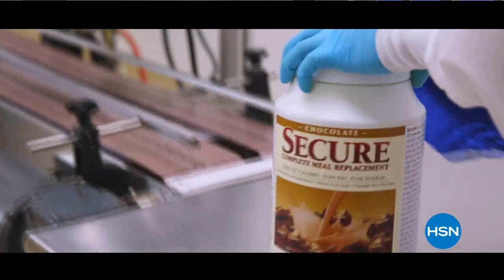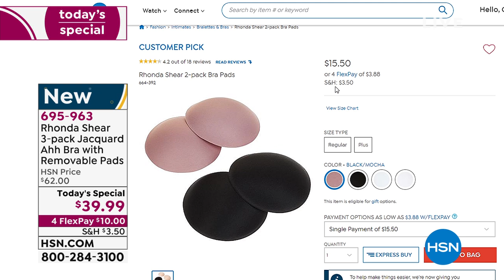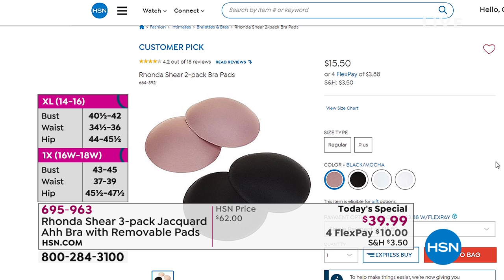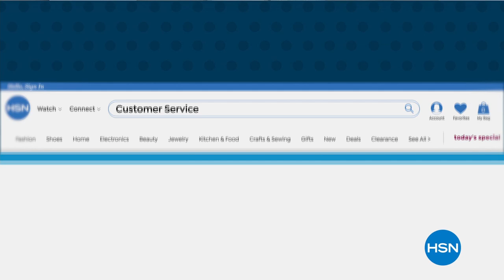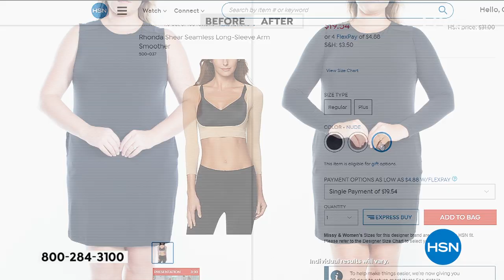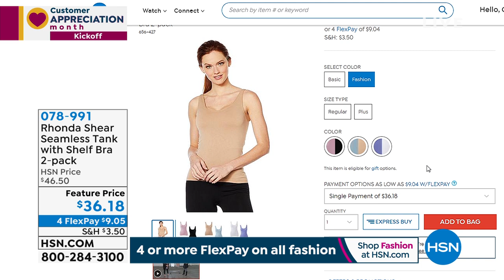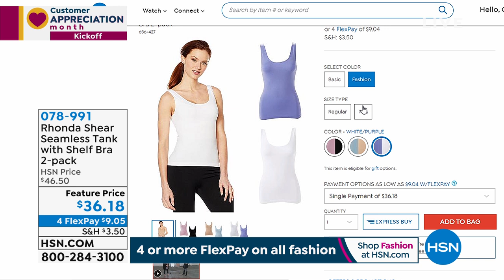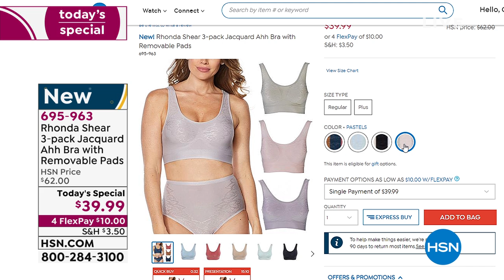HSN | Body Solutions by Rhonda Shear 04.02.2020 - 10 AM